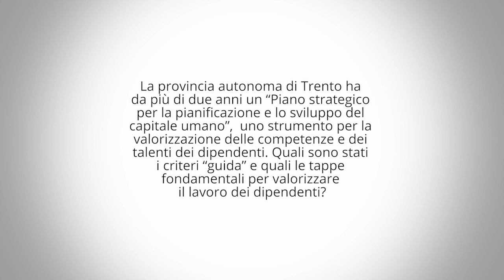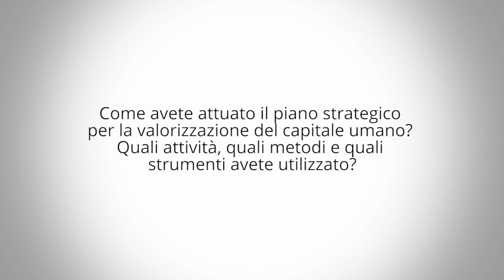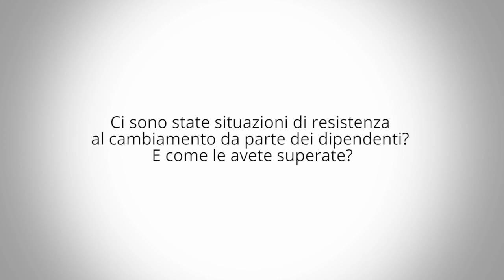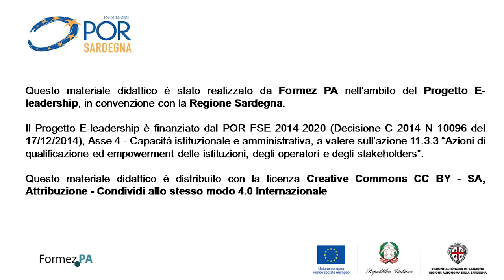L'apprendimento continuo. Intervista a Stefania Allegretti (Provincia Autonoma di Trento)